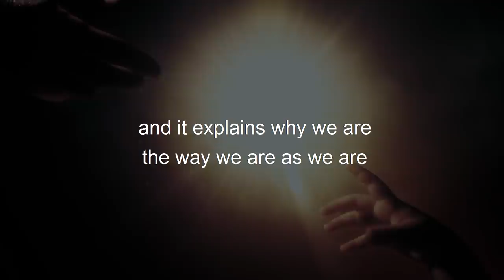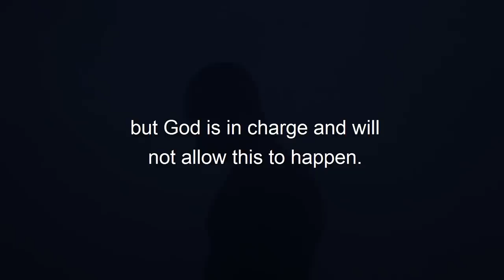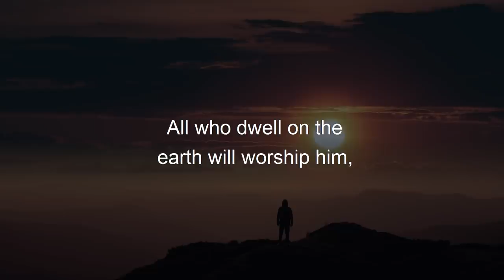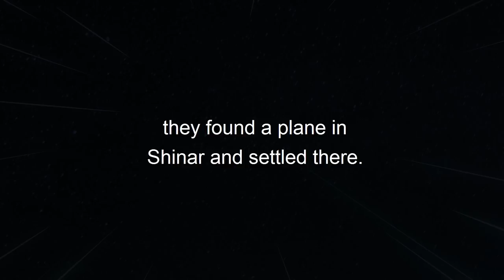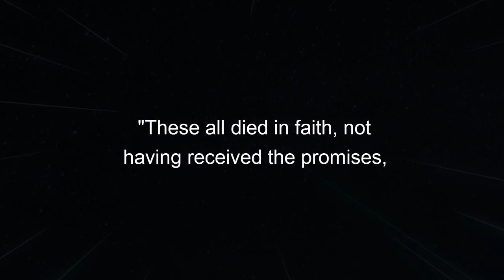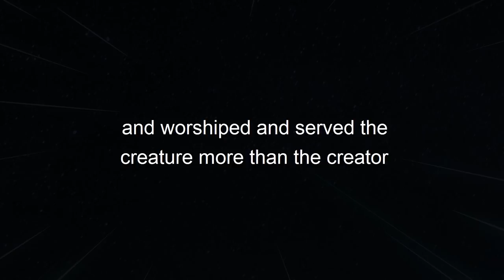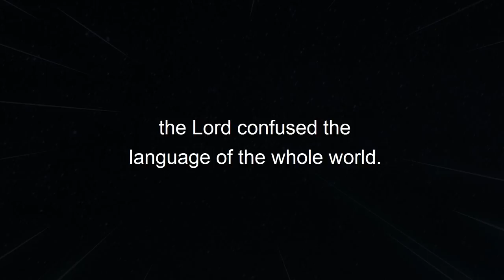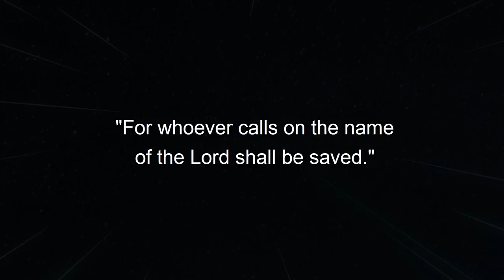Who Is Nimrod And What Is The Tower Of Babel? (Biblical Stories Explained)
Title: Who Is Nimrod And What Is The Tower Of Babel? (Biblical Stories Explained)